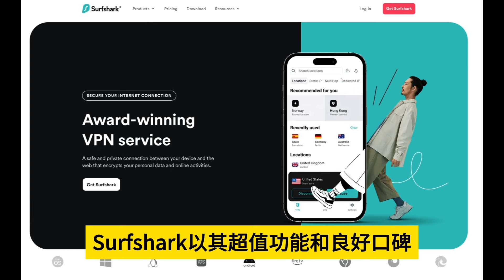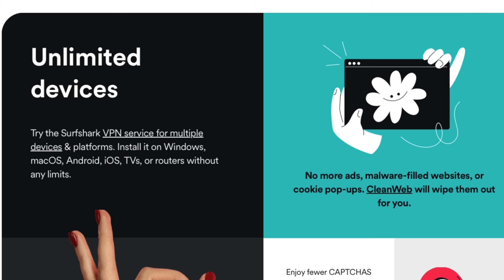升旗易普通話頻道【習近平要吞下整個南海？】中共最新型航母福建艦首次出海，中共吹噓可與美國航母相比，最終目的不只台灣？